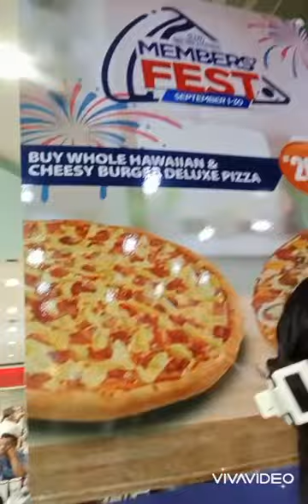GALA WITH MY SON 9/24/09